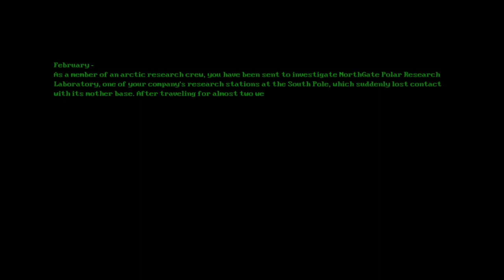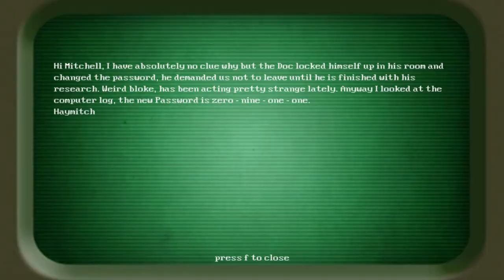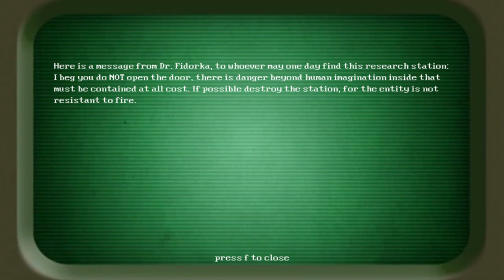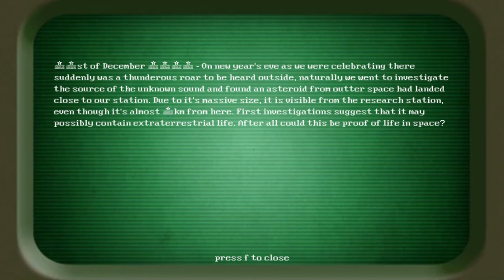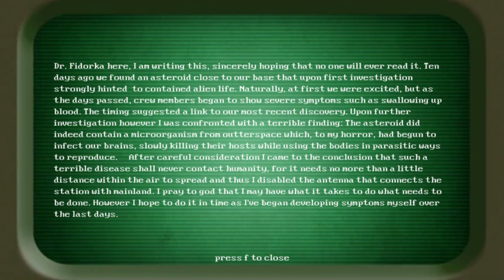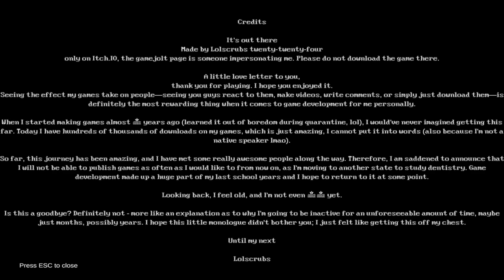I Investigate An Arctic Research Base After A Meteor Crashes Near By! - It's Out There